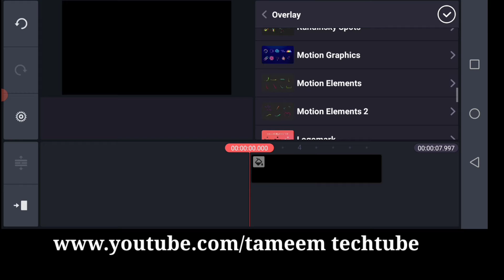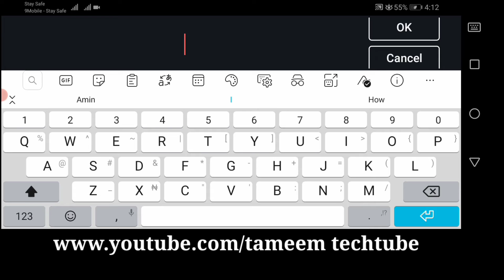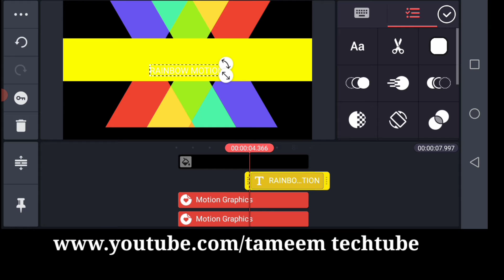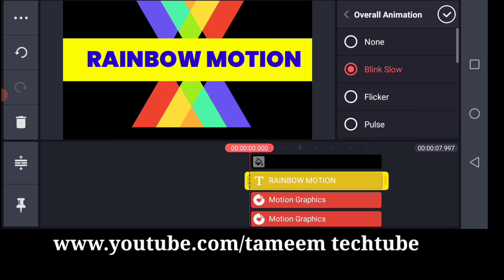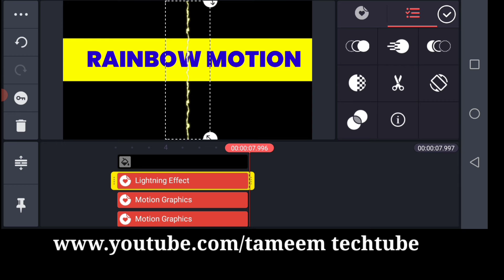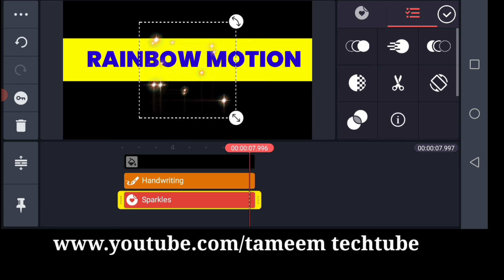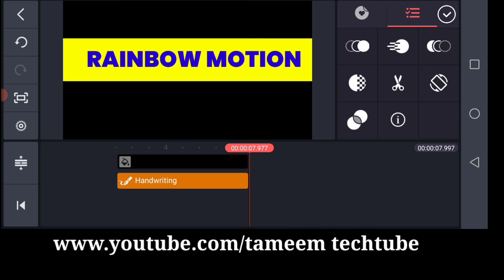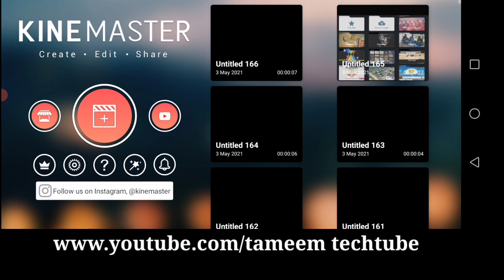Kinemaster Rainbow Motion graphics Amination Intro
video I want show how to create motion graphics

Materials